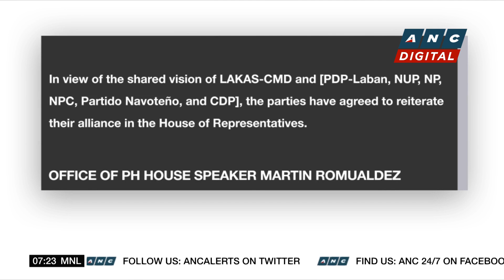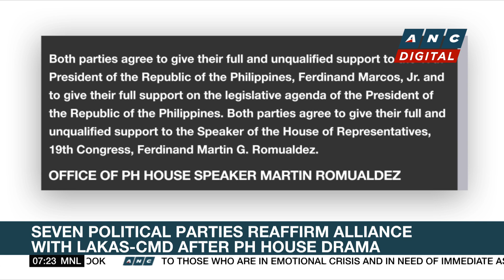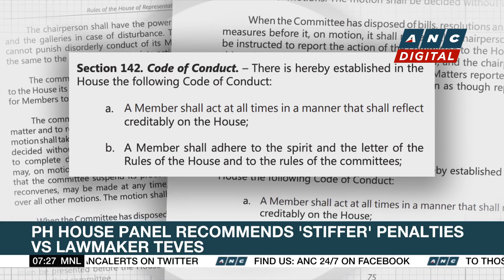PNP Chief: Local officials receive death threats ahead of village, youth council polls | ANC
Rundown: Some village officials in the Philippines are seeking help from police after receiving death threats ahead of the village and youth council elections in October.